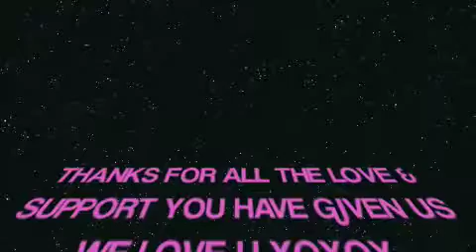MELANIE FIONA & SMASHING HEART DOLLS SKYLAHEAVENS & BERRY BOO REHEARSAL IN LONDON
MELANIE FIONA &
SKYLAHEAVENS, BERRY BOO
REHEARSAL IN LONDON